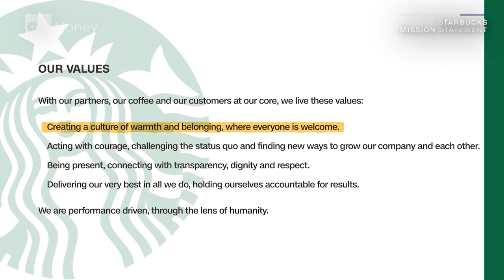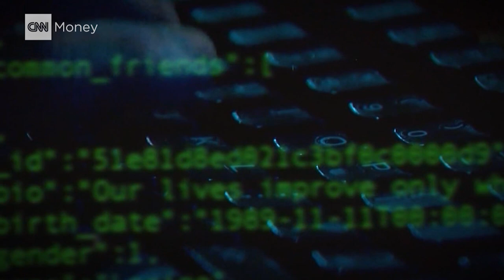Richard Quest: Companies should follow Starbucks’ example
CNNMoney’s Richard Quest explains why Starbucks CEO Kevin Johnson’s actions after two men were arrested in a Starbucks show companies like Facebook and Equifax how to handle a crisis.